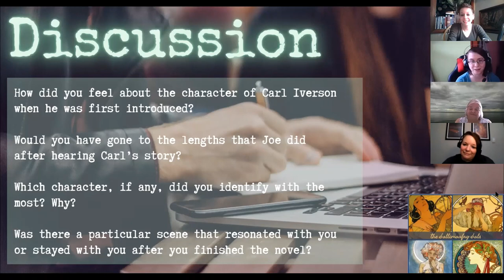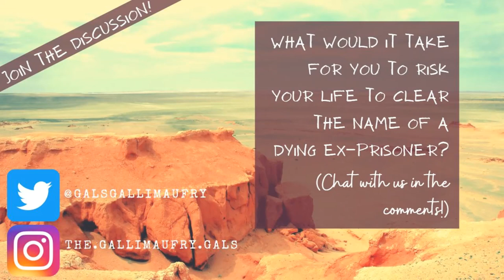The Life We Bury by Allen Eskins | Part 4 | What would it take for you to risk your life for....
👋 Welcome to our book club! Join the discussion!

NOUN gallimaufry
1A confused jumble or medley of things.

The Gallimaufry Gals Book Club is the confusing medley of thoughts, ideas, and opinions of 3 sisters and their mom as they discuss a jumble of books.

Through sharing our book club discussions with you - our fellow book-lovers - we hope to:

... Inspire more readers,
... Encourage free thinking, and
... Sustain the art of conversation!

Stick around, read with us, and join the conversation!

And Remember!
At...

200 Subscribers, we will be for sure choosing a viewer-suggested book, randomly chosen, every 5th book.
Want to borrow some books without leaving your reading chair?
and start reading. Just need your library card.
Happy reading! ☕📖